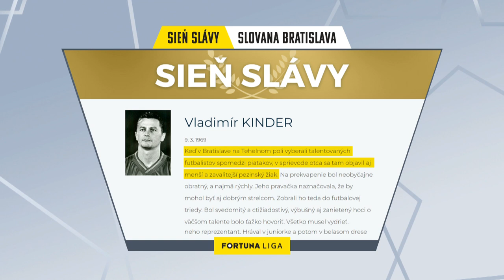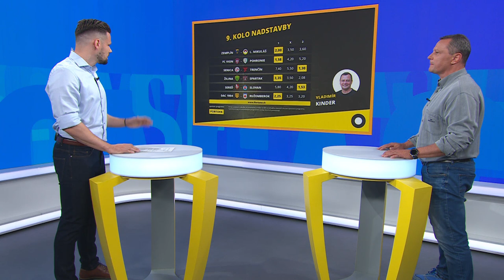Špeciálny hosť Vladimír Kinder - FORTUNA LIGA – V POLČASE (ep. 31)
V ďalšej Talkshow V polčase privítal moderátor Marek Arpáš bývalého reprezentanta Vladimira Kindera, ktorého klubová minulosť je spojená najmä so Slovanom Bratislava. V jeho drese odohral celkovo 161 zápasov. 48 zápasov si pripísal aj v drese Middlesbrough. V reprezentácii Slovenska odohral 39 zápasov. Náš hosť priblížil aj pôsobenie v anglickej Premier Ligue, kde sa prebojoval do troch anglických pohárových finále.